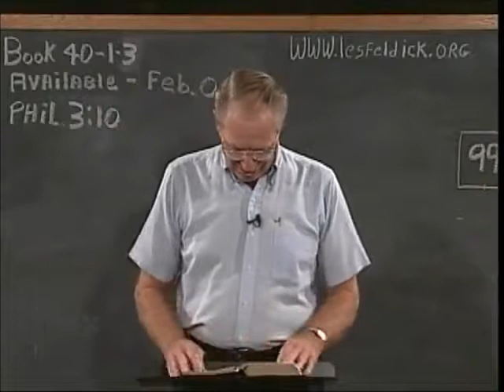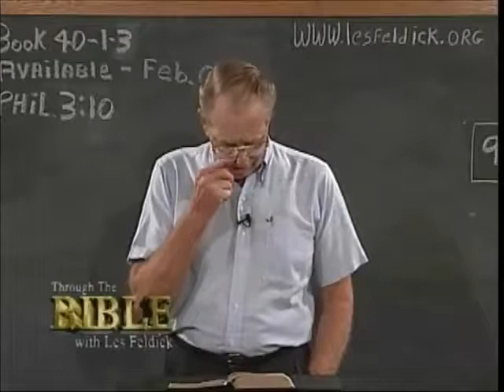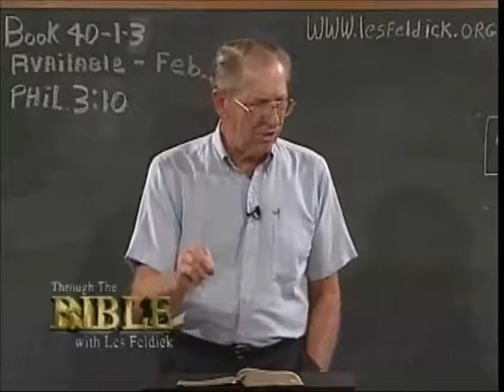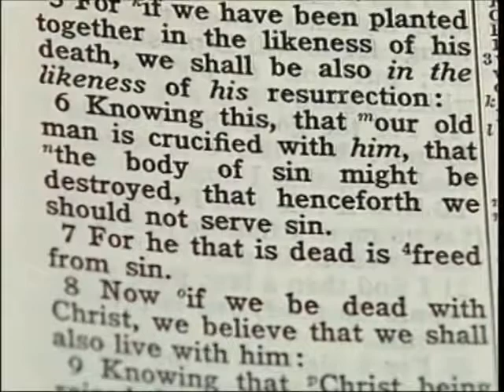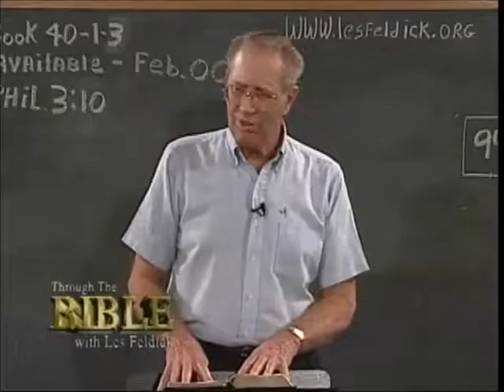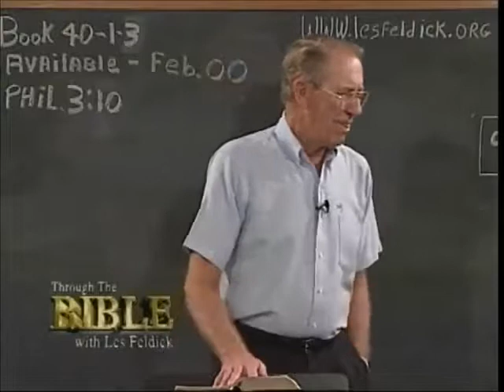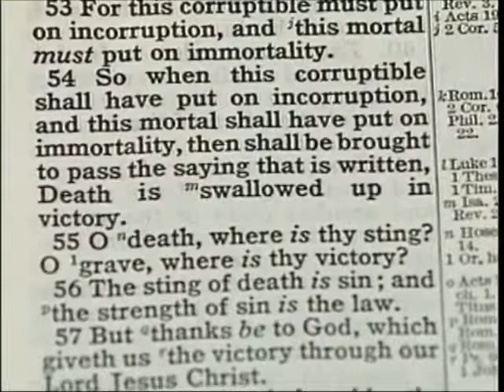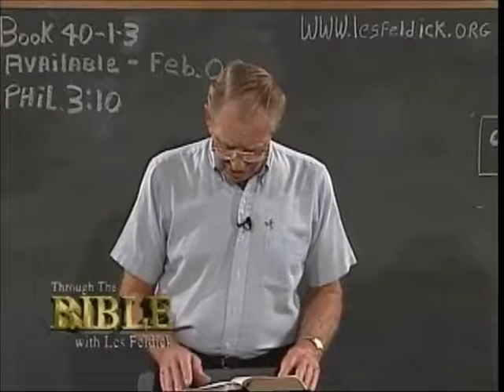[ 471 ] Les Feldick [ Book 40 - Lesson 1 - Part 3 ] Philippians 3:4-16 |a